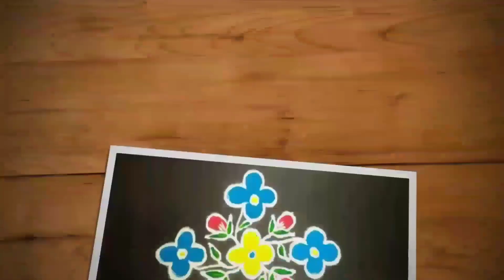Innovative sikku kolam |9-5 dot beginners kolam, kambi kolam simple |Trendy and traditional rangolis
Hi friends,